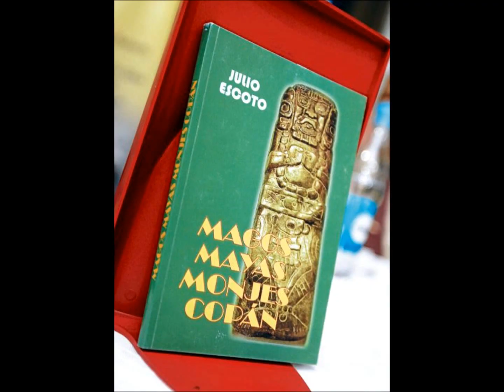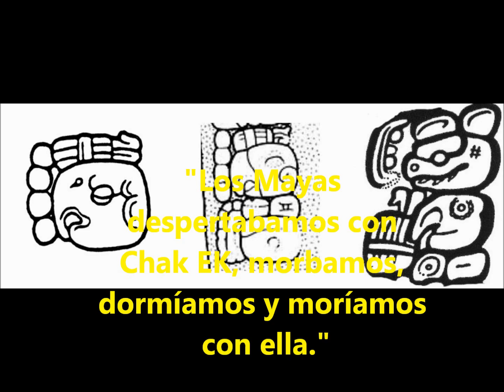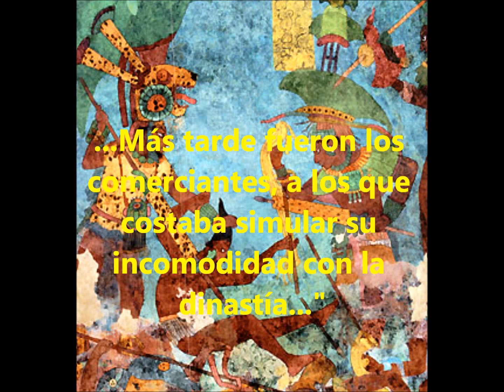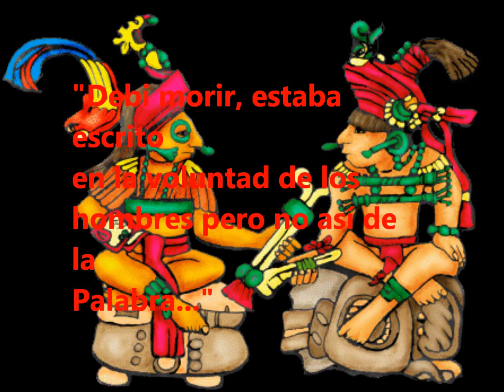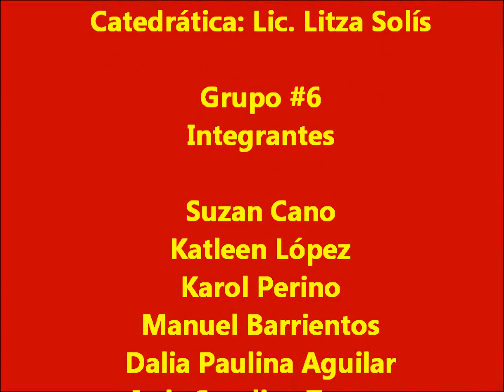MAGOS MAYAS MONJES COPAN NOVELA AUTOR JULIO ESCOTO LITERATURA HONDURAS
Acá les dejo este esfuerzo audiovisual elaborado en el marco de nuestro taller No 2 de Lectura Libre en la Universidad Pedagógica Nacional Francisco Morazán... una joya de libro,autor orgullosamente hondureño, lectura altamente recomendada...